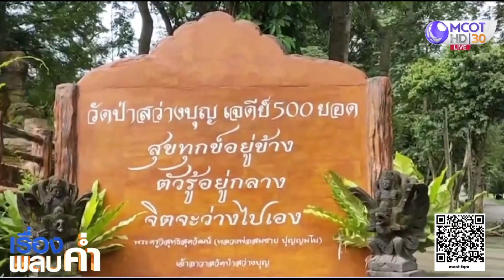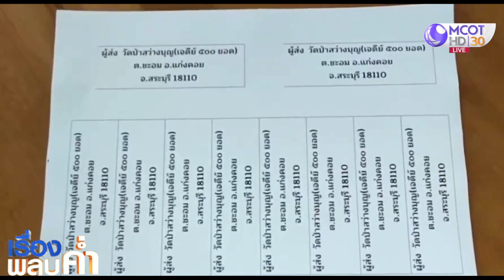พระช่วยโยม ส่งกล่องปันสุขถึงบ้าน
เจ้าอาวาสวัดป่าสว่างบุญ ร่วมสละเงินเดือน ทำกล่องปันสุข ส่งไปช่วยเหลือผู้ที่ได้รับผลกระทบจากโควิด-19